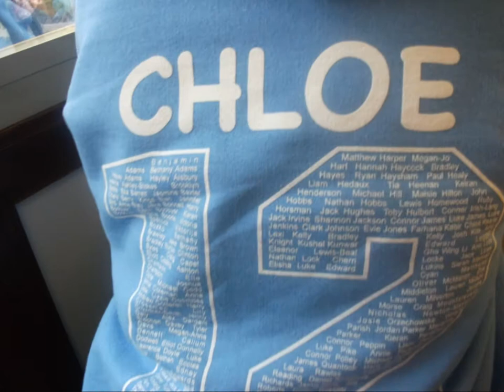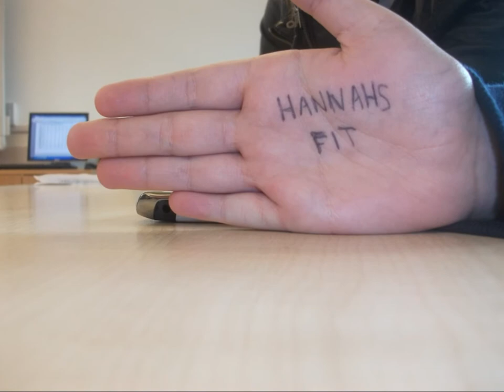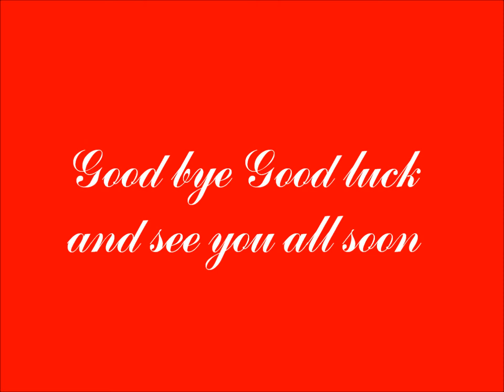Chilton trinity class of 2012. music by Heather Small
Leavers , class of 2012,